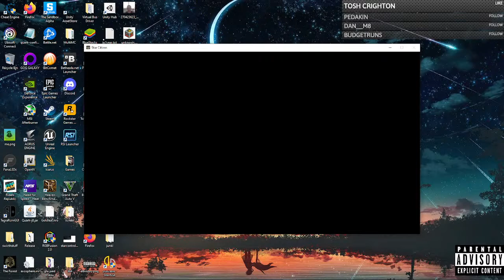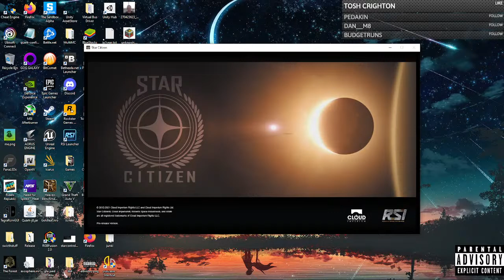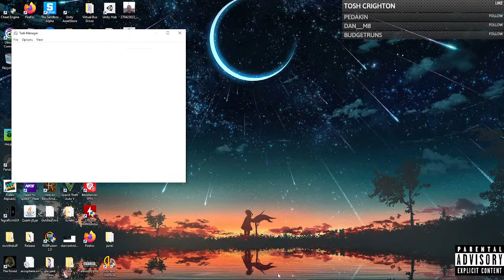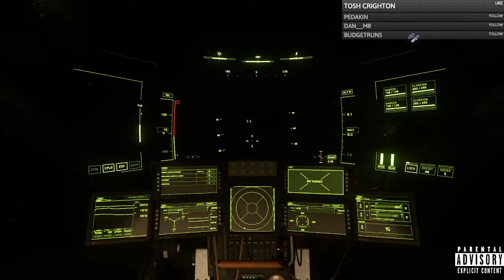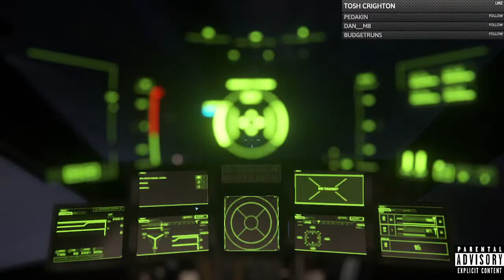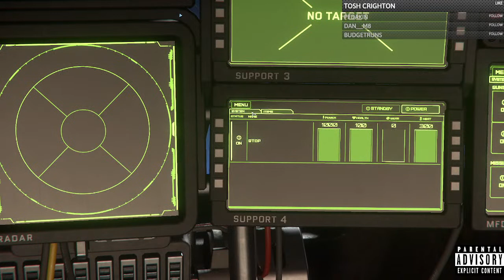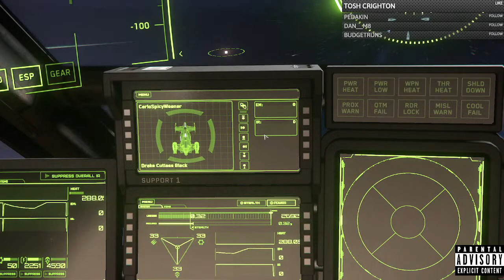Star Citizen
Lets go back to an amazing story. Part 2